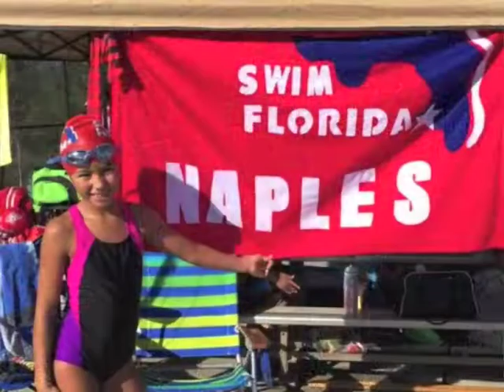2019 General Swimming Stories "Unwritten"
Tales of "Unwritten" Success